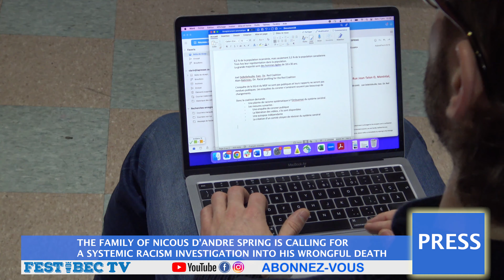Press Conference: THE FAMILY DEMAND INVESTIGATION OVER DEATH OF SON NICOUS - Red Coalition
THE FAMILY OF NICOUS D’ANDRE SPRING IS CALLING FOR A SYSTEMIC RACISM INVESTIGATION INTO HIS WRONGFUL DEATH
The Red Coalition will assist Nicous’ family with filing a complaint with the Quebec Ombudsman regarding the incident at Bordeaux detention center that took the life of the innocent young man